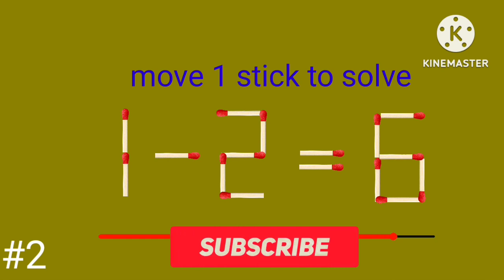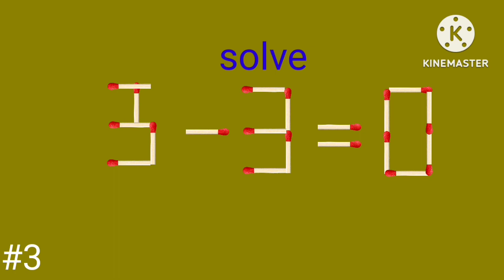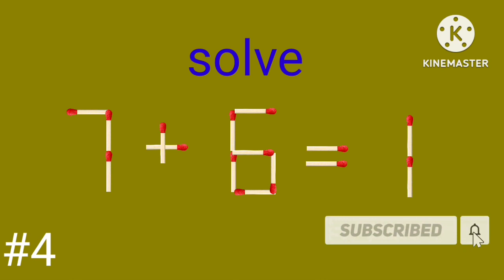fix the equation by moving 1 stick, Hard matchstick puzzle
fix the equation by moving 1 stick, Hard matchstick puzzle,play this game and sharp your mind,